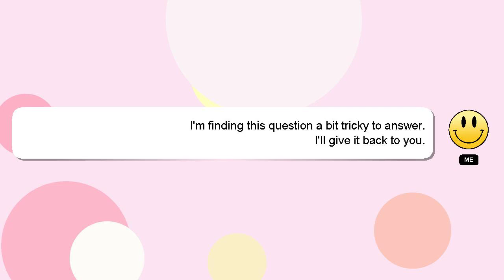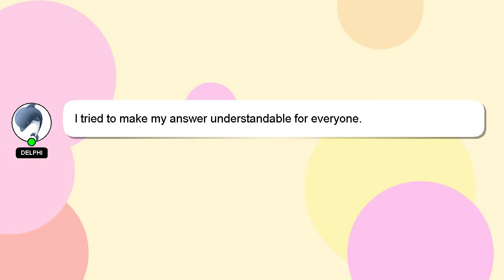SQL : A better way to return '1' if a left join returns any rows?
better : A '1' a return left any SQL to rows? if returns way join